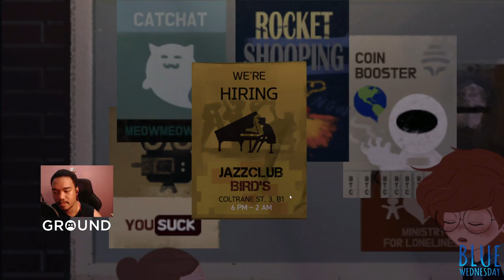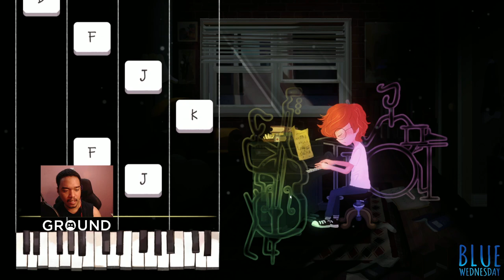[G.Round] Blue Wednesday | See the world through the eyes of jazz pianist, Morris! 🎹🎹🎹